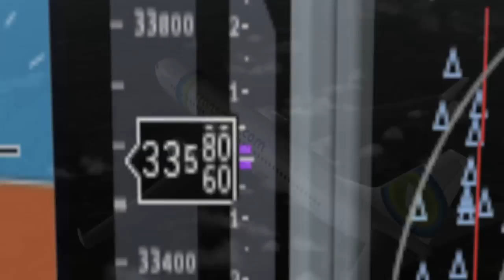[Watch in HD] [X-Plane 9 - Amsterdam-Rhodos with Transavia B737-800]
Go on holiday with this video. Follow this flight from Amsterdam to Rhodos.
Addons:
.org Schipol
x737
.org Rhodos Diagoras
XPushback